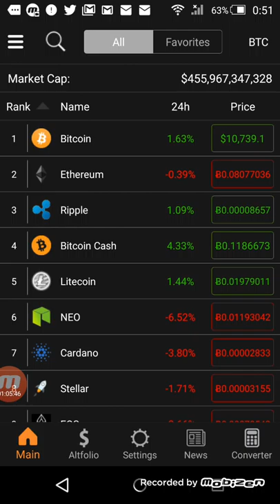ADAの保有数は285000枚です！ 暗号通貨 仮想通貨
HERO
ヒーロー
ICO
草コイン
セントラリティー
億り人
爆上げ
ノアコイン
ノア
仮想通貨 税
仮想通貨 次
仮想通貨 草
仮想通貨 歌
仮想通貨 税
仮想通貨 次
モナコイン
ダッシュ
リップル
リスク
ネム
ザイフ
ビットキャッシュ
ヒーロー
ダッシュ
ファクタム
コインチェック
ノアコイン
バンクエラ
ノアコイン
マインコイン
革命コイン